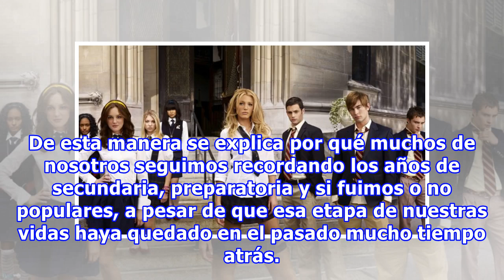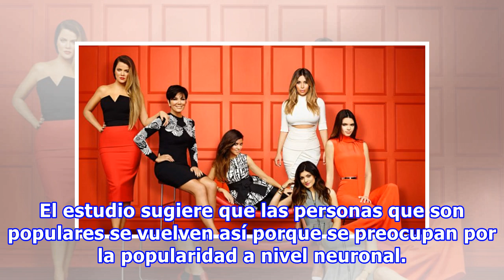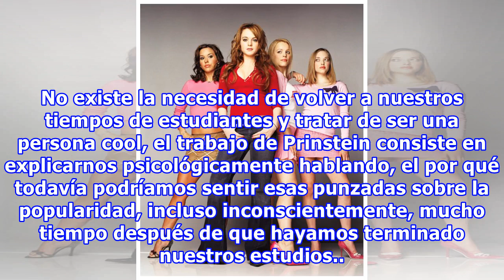Confirmado: ser popular en la secundaria SÍ afecta el cerebro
Hay personas que destacan naturalmente entre el resto de los mortales, aquellas por quienes todos se hacen un lado en el pasillo y las dejan pasar, mientras los demás están pendientes de todo lo que hacen. Algunos son odiados, otros adorados, muchos son copiados, pero como dicen por ahí, jamás igual...